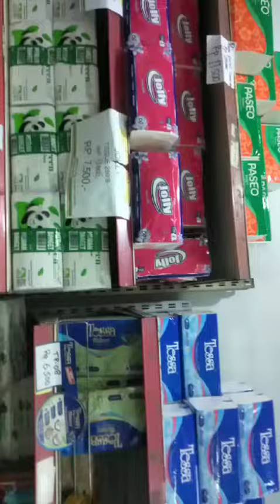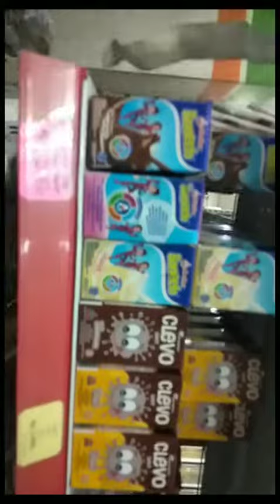VLOG TRENA hari ini